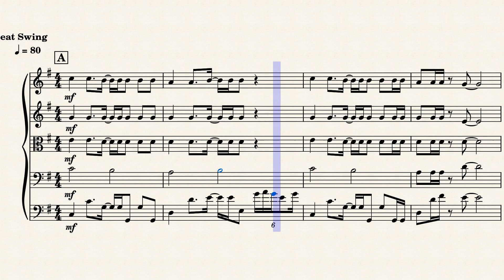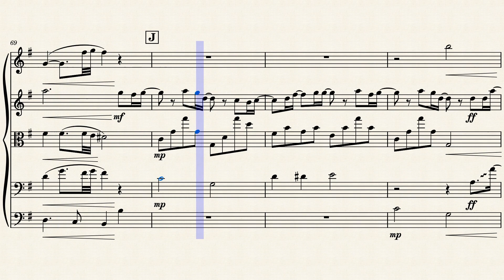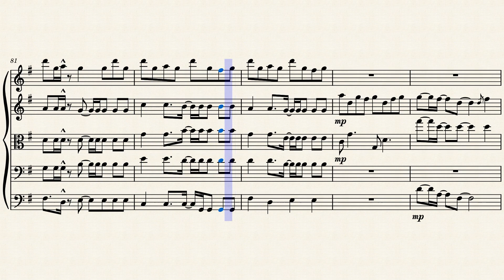【楽譜】ドライフラワー/優里・弦楽５重奏【piascoreにて販売中】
【スコア・パート譜は下記URLよりお買い求め頂けます。】

優里のドライフラワーを弦楽５重奏にアレンジしました。

編成：ヴァイオリン×２、ヴィオラ、チェロ、コントラバス

PiascoreにてEdition Bonesという名で楽譜販売をしております。
様々なジャンル、編成の楽譜を取り揃えております。